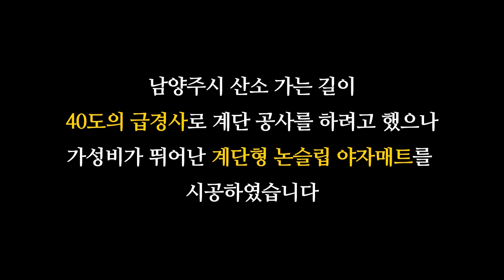급경사 산소 진입로, 계단식 논슬립 야자매트 시공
경사가 40도 이상의 산소 진입로에 계단공사 대신 논슬립 야자매트를 시공하였습니다. 일정한 간격으로 로프 바를 삽입, 계단 형태로 제작하여 미끄럼 방지를 한층 업그레이드 하였습니다.